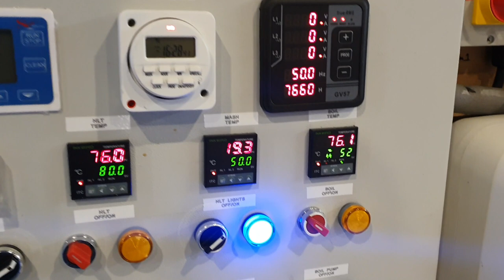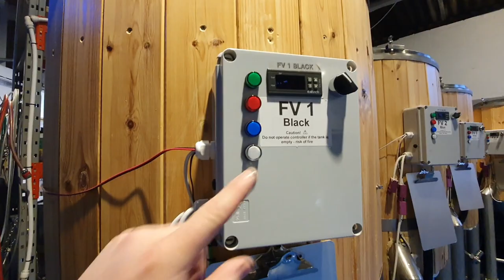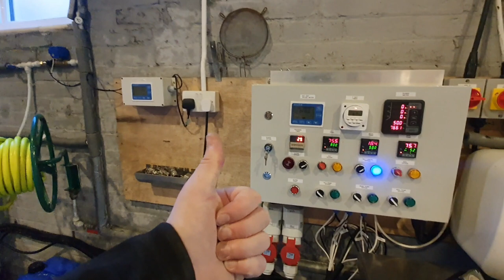Back In The Brewery For 2023 Vlog 878